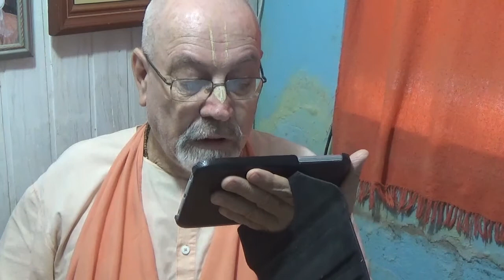A DÉCIMA-PRIMEIRA NAMOAPARADHA